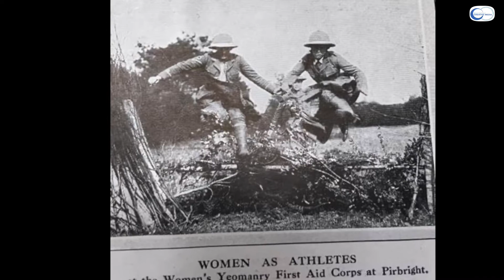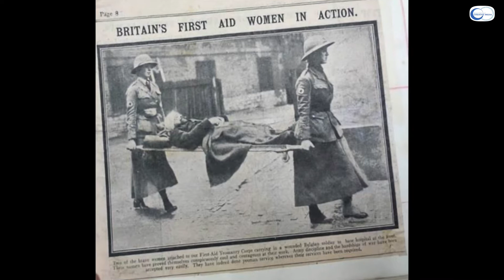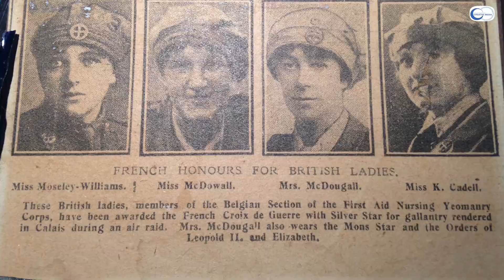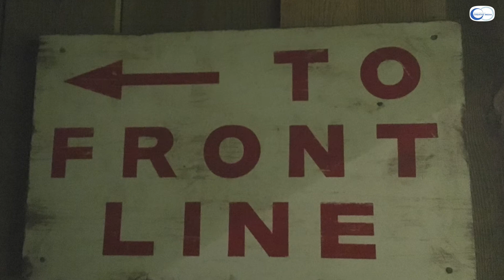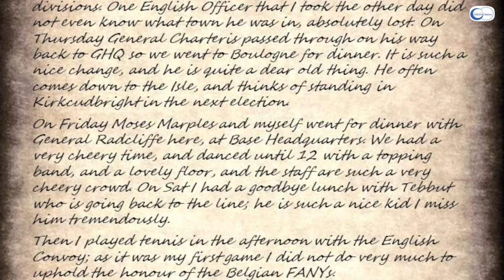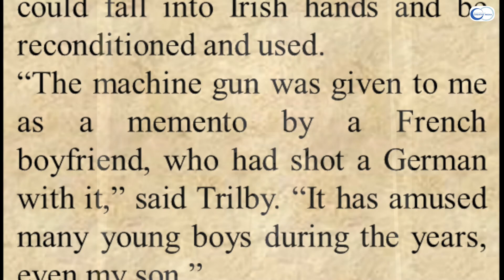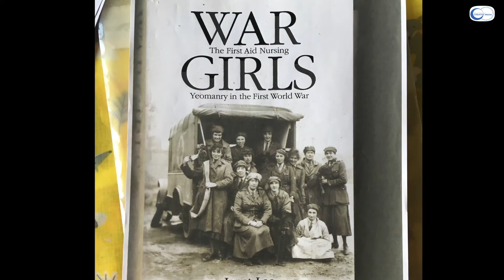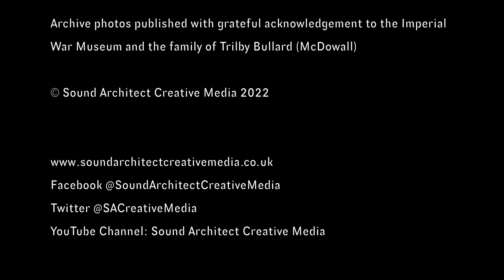Trilby McDowall and the First Aid Nursing Yeomanry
At the outbreak of War on 4 August 1914, the lives of every single person living in Britain changed overnight. Yet this was a very different way of living, a very different society: where women had distinct roles, including what work they were allowed to do, for those who were allowed to work at all. It is hard to imagine that time, let alone imagine leaving all of what you know to go and fight in a war hundreds of miles away.

This tells the story of Trilby McDowall, a young woman from Scotland, who did not accept that she could not do anything to help with the war effort, and left everything she knew to volunteer on the front lines with the then unknown First Aid Nursing Yeomanry: FANY.
This is a project made possible with grateful thanks to the National Lottery Heritage Fund. We worked with children and adults from St Marks School in Hadlow Down, East Sussex, England; and young people and adults from Inverness Royal Academy in Scotland, alongside many volunteers from both countries and many partners including members of Trilby’s family.

The children aged 9, 10 and 11 in Hadlow Down first had to learn about the First World War, in order to understand the context. Volunteers worked alongside staff at the Highland Archive Centre, Newhaven Fort, and Gateways to the First World War plus many community groups to research and understand both the time and the FANY organisation, and the women who joined them.

This project has inspired everyone who has worked with it.

Sound Architect Creative Media would like to thank everyone involved in this project, without which none of this would have been possible. Special mentions go to:

Our Funders: The National Lottery Heritage Fund & National Lottery Players.

Our Partners: Newhaven Fort; The Highland Archive Centre; St Mark’s C of E Primary School in Hadlow Down; Inverness Royal Academy.

The Family of Trilby Bullard (McDowall), especially Jane Elvy and Jerry Yeoman.

Individuals: Dr Juliette Pattinson; Dr Sam Carroll; Dr Chris Kempshall; Lauren Brakes; Phil Nair-Brown; Teresa Carlile; Andy Crosby; Susanne Crosby.